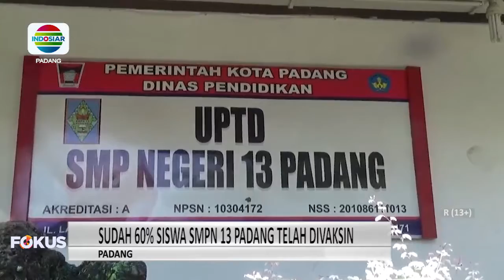SEBAGIAN BESAR PELAJAR DI KECAMATAN KOTO TANGAH PADANG, TELAH DISUNTIK VAKSIN